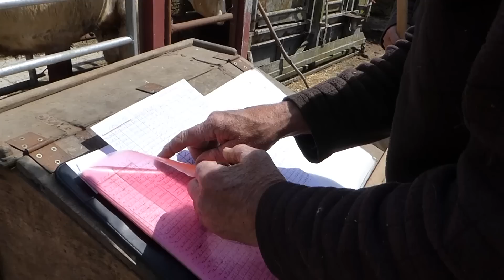Cows and calves turnout with farm cat and Red Kite (DOTF Series 3, Episode 2)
Preparing the suckler herd for spring turnout, with assistance from farm cat!